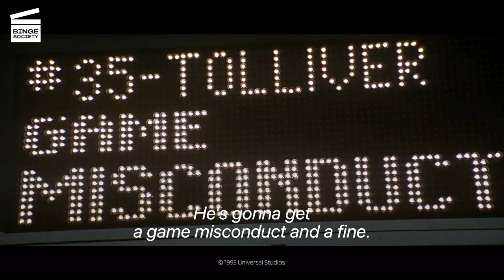Sudden Death: Darren as a goalie HD CLIP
What’s happening in this Sudden Death movie clip?
At one point, Darren (Jean-Claude Van Damme of Bloodsport and Timecop), dressed as the Pittsburgh goalie to escape the thugs, has entered the game and successfully defends a shot on goal.

What’s the Sudden Death movie about?
Darren McCord (Jean-Claude Van Damme of Bloodsport and Timecop) is a former Pittsburgh firefighter who was sidelined because of a failed intervention that resulted in the death of a little girl. One night, he takes his children, Emily (Whittni Wright) and Tyler (Ross Malinger), to a field hockey game. The Vice President of the United States and the Mayor of Pittsburgh also watch the game from the grandstand. In the middle of the game, a group of fifteen terrorists, led by a Secret Service agent; Joshua Foss (Powers Boothe of Deadwood and Nashville), entered the grandstand and took those present hostage along with Emily. Foss demands that the U.S. government send certain credits to allied countries into his accounts. If it fails to do so, he will blow up the ice rink and its 15,000 spectators with C-4 buns scattered throughout the building. Faced with the incompetence of the Police and Special Services, McCord decides to save his daughter himself.